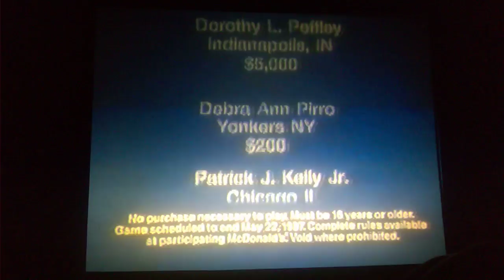1987 commercial McDonalds Monopoly game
1980's commercials
1980's   commercial
80's  commercials
80's  commercials
Classic commercials
Tv commercial's
TV commercials
Old commercials
Old commercial